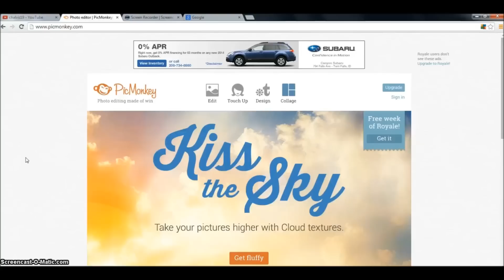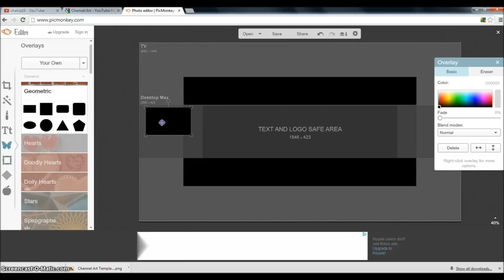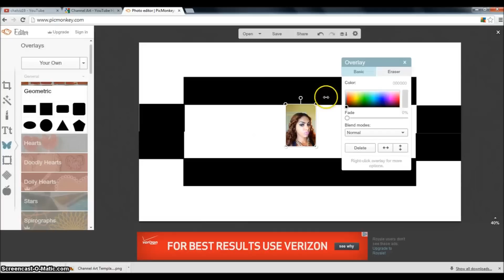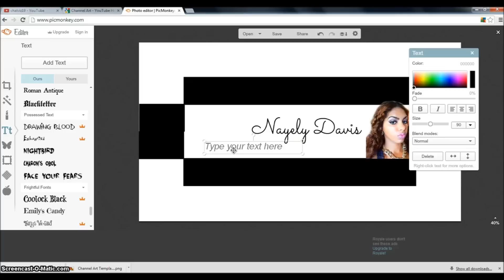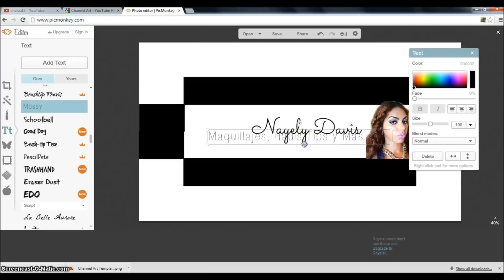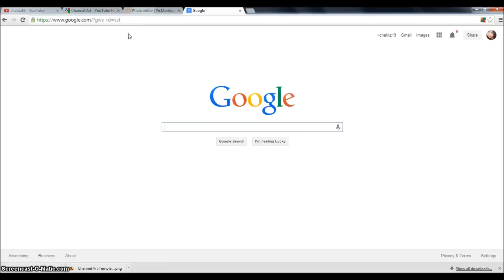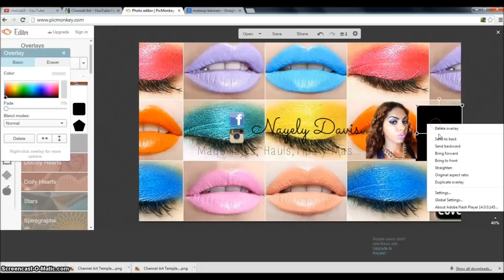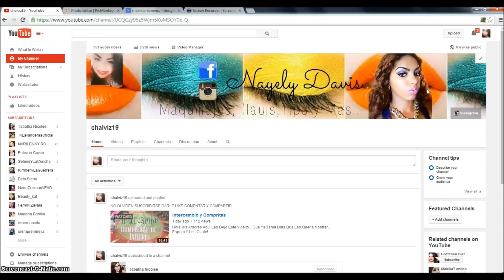Como Crear Tu Banner Para Youtube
Hola! Amores Como Estan?? Espero y Muy Bien!
En Esta Ocacion Les Traigo Este Tutorial Que Me Han Pedido Bastante, De Como Crear Tu Banner Para Tu Canal De Youtube  ! OJO EL BANNER SOLO SE PUEDE PONER EN TU PC!!
Espero y Les Guste :D Un Fuerte Abrazo y Un Beso!